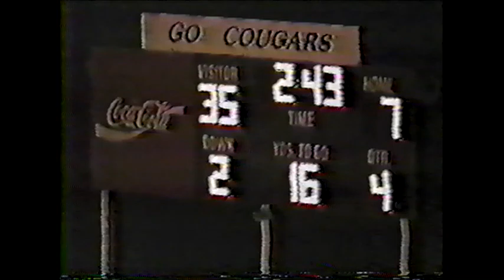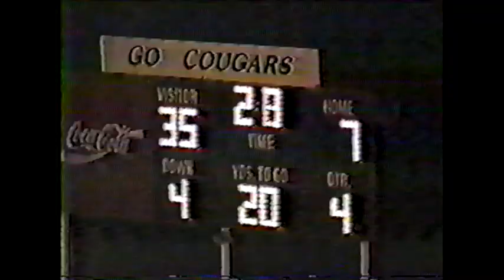Greeneville at Sullivan Central - 9/27/1996 - High School Football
Greeneville High School - Greeneville, Tennessee at Sullivan Central High School - Blountville, Tennessee

High School Football - 1996 Season - 9/27/1996